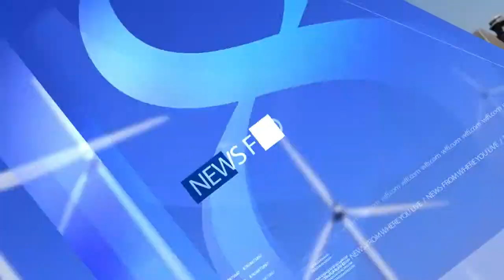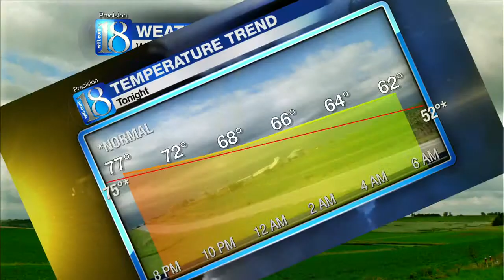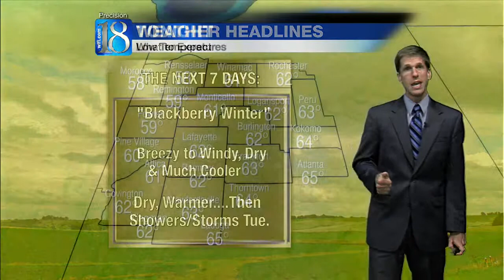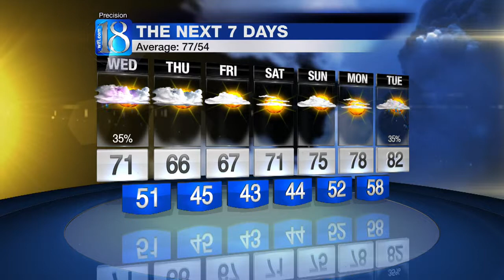5 PM WEATHER